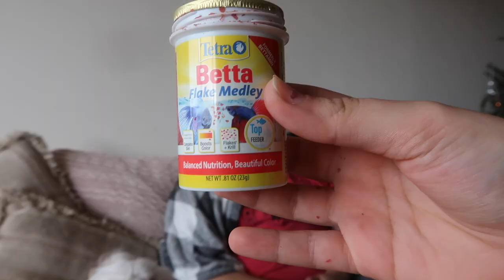COUPLES BLINDFOLDED CHALLENGE | Vlogmas Day 14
Ready to witness a hilarious couples blindfolded challenge?! HERE IT IS!!